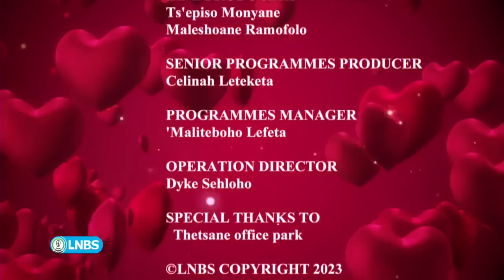Pelo E Ja Serati Tv Lesotho | 30 July 2023 Episode | Lesotho's Single And Mingle🙈🙈🙈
©️ LNBS 2023

Pelo E Ja Serati airs every Sunday on Lesotho Tv Channel 292 @ 9PM